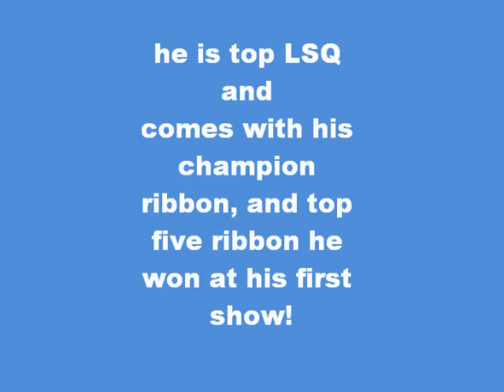shire custom ~SOLD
i don't mean tow sound pricey at all, but the model itself is not cheap! i charge about $50+ for my painted models and the fact that i am providing the model myself raises the price.